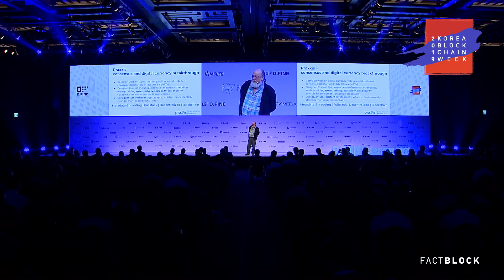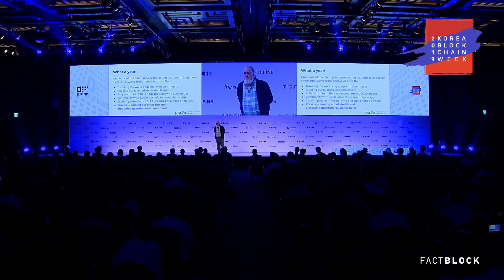[KeynoteSpeech] David Chaum Elixxir CEO at kbw2019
Welcome!

KBW is the premier global blockchain event held in Korea, where attendees have an opportunity to expand their knowledge about the future direction of blockchain and technology through a star-studded lineup of conferences, workshops, seminars, and more.

During KBW2019’s main event “D.FINE,” global professionals from financial services, logistics, technology, policy groups had given keen insights through in-depth lectures and formal discussions of the present and the future of blockchain technology.

[KBW 2019 RECAP]
4,000 ATTENDEES
50+ SPEAKERS
40+ MEDIA PARTNERS
20+ EVENTS

[Speaker]
- David Chaum, Elixxir CEO